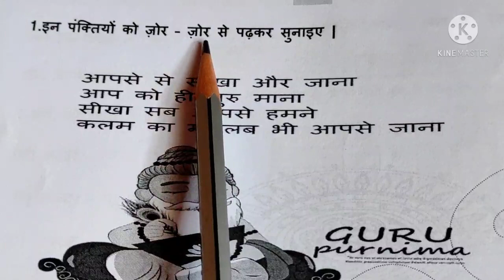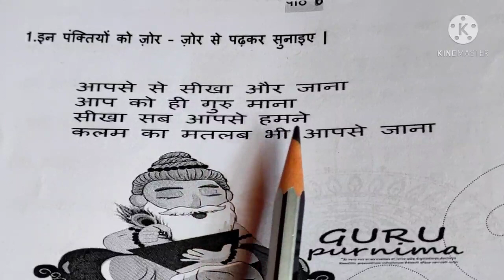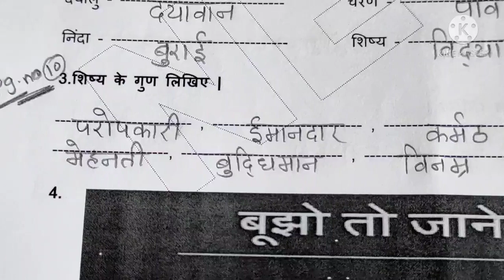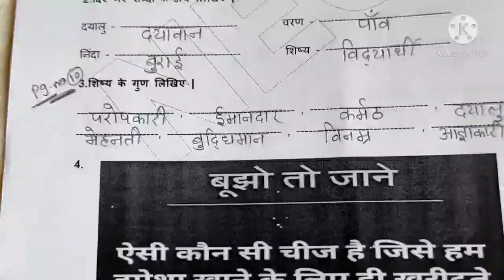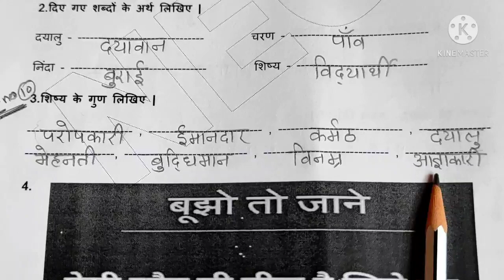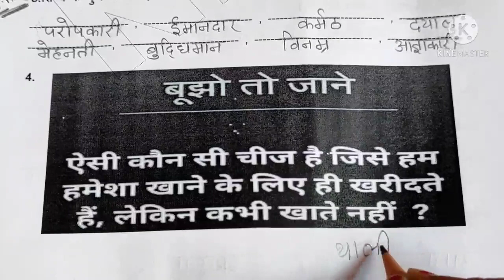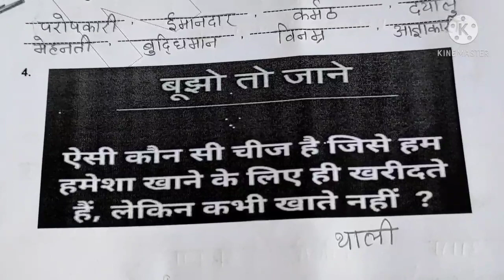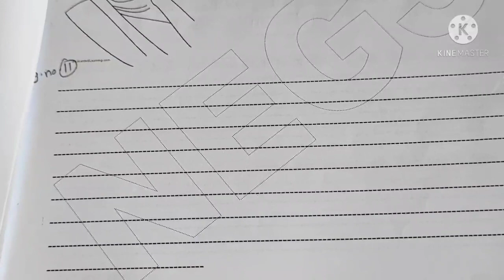Date - 22-2-21 Std - 2nd Sub - Hindi Revisionsheet